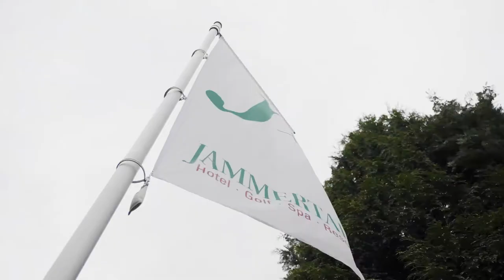Eierlikörtorte nach Konditorenart – Stephan Schnieder backt mit Andreas Kortmann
Heute wird es süß: Unser Konditor Andreas Kortmann erklärt unserem Juniorchef Stephan Schnieder sein Rezept für eine klassische Eierlikörtorte. Perfekt für einen verregneten Nachmittag oder die nächste Feierlichkeit. Viel Spaß und guten Appetit!

Z U T A T E N :

Für 2 Böden (28cm)

150g Butter
150g Zucker
1 Pkt. Vanillezucker
Prise Salz
7 Eier
1 Pkt. Backpulver
300g Nussgrieß
150g Kuvertüre
4 EL Eierlikör
200g gesiebtes Mehl

Für die Füllung:
8 Blatt Gelatine
200ml Eierlikör
20ml Kirschwasser
650g Sahne (geschlagen)
70g Puderzucker

Dekospiegel:
250ml Eierlikör
3 Blatt Gelatine
Schokokuvertüre